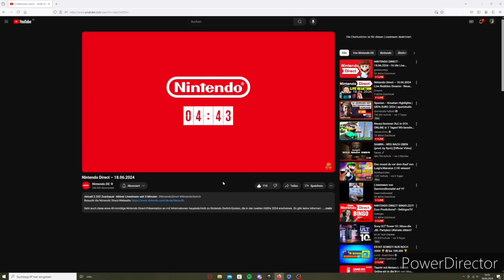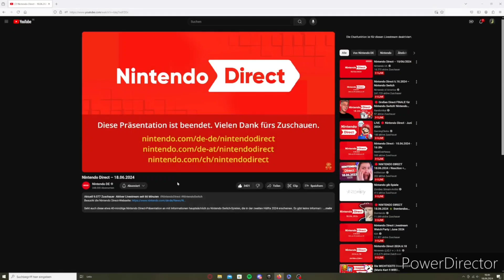Janoro und Luk_xy reagieren auf die Nintendo Direct vom 18.06.2024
Janoro und Luk_xy reagieren auf die Nintendo Direct vom 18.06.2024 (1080P&60FPS) (Deutsch)
🎵Musik
- Honeyhive Galaxy - Super Mario Galaxy
📖Kapitel
Kommentiertes Gameplay von Janoro und Luk_xy